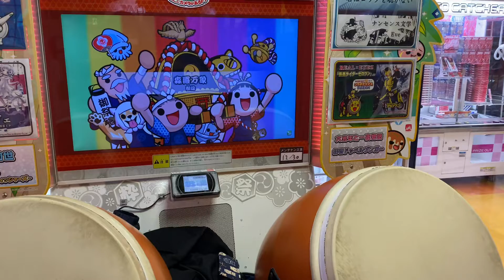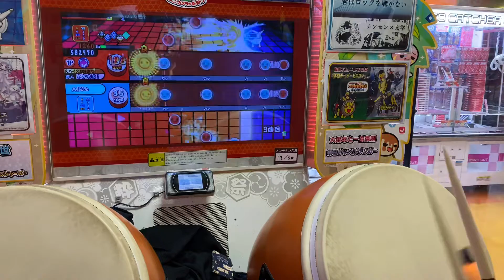森羅万象 初見プレー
こんにちは！やきそば！です。
中学3年生ドンだーです。
受験もありますが勉強も頑張りながら太鼓をやっています。
動画のストックがあるときは毎日投稿していくのでよろしく！！
リクエストも受け付けているのでどんどんリクエストしてくださいね！

太鼓番はこちら！フレンド申請受け付けてます！